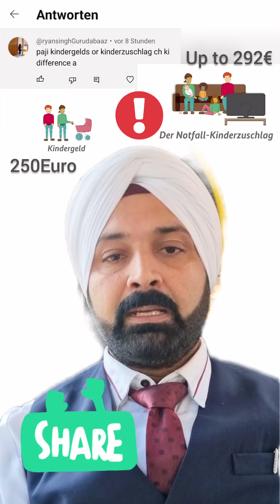Child Benefit Plus Additional Benefit Germany | Different In Between Kindergeld /Kindergeldzuschlag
Dear Viewer's,
What is the difference between child benefit and child benefit supplement? So let's start with child benefit. 1 Child benefit is a basic guarantee for the child's livelihood of over 250 euros and is given to every parent or single parent automatically after the birth of the child. 2. Child benefit supplement is an additional benefit of up to 292 euros and must be applied for. It is checked again every 6 months and can be applied by families or single parents, for example, if their monthly income is slightly lower.